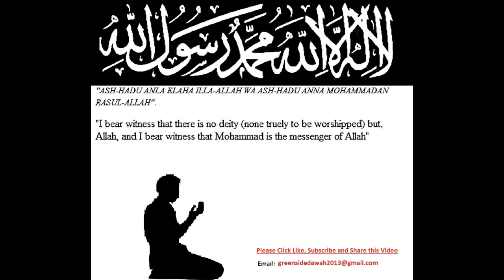English Lecture: Exercising Generosity